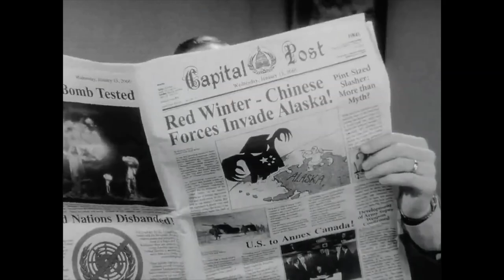Fallout 3 (2008) : Bethesda Softworks, Bethesda Game Studios. Short Trailer HD.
Fallout 3 (2008) : Bethesda Softworks, Bethesda Game Studios. Short Trailer HD. games fallout3 gaming video #2023 #2024 #2008 Todd Howard, Emil Pagliarulo, Istvan Pely tylerbicklechannelreturns tylerbicklechannelyoutube tylerbicklechannel @tylerbicklechannelreturns2910